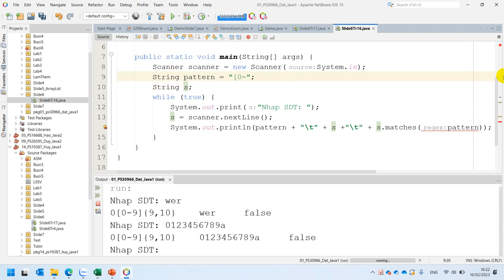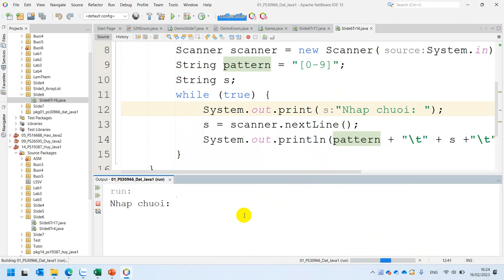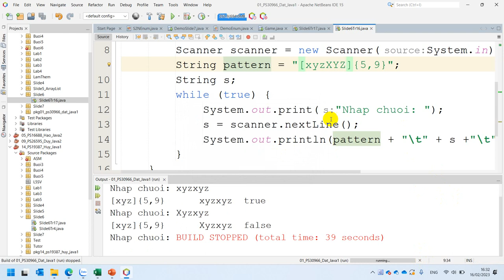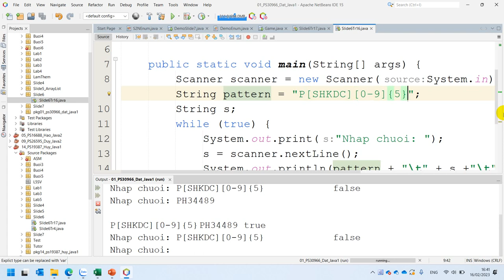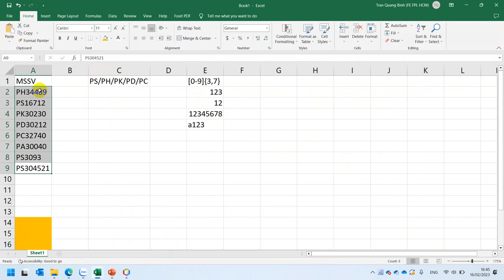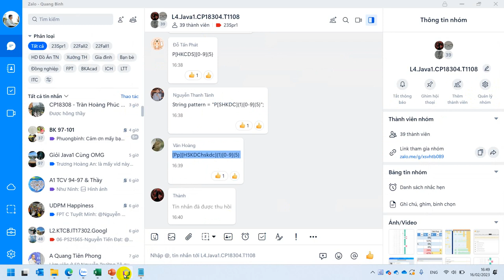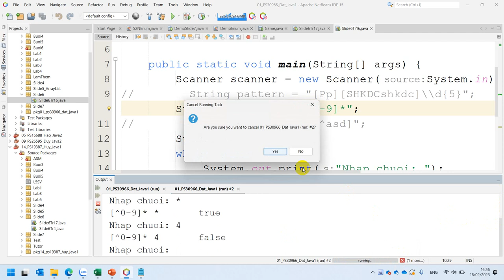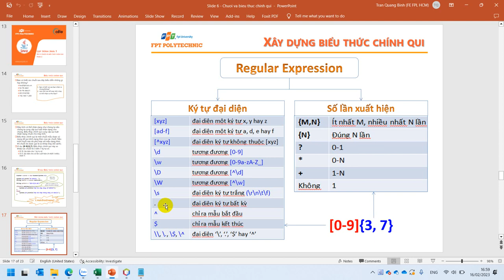MOB1014 Slide 6 Trang 17 Regular Expression